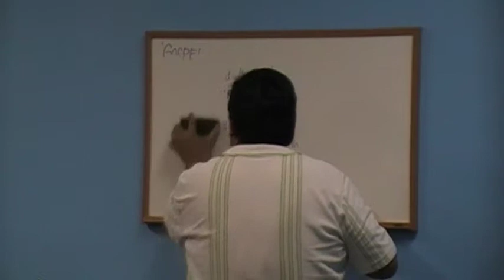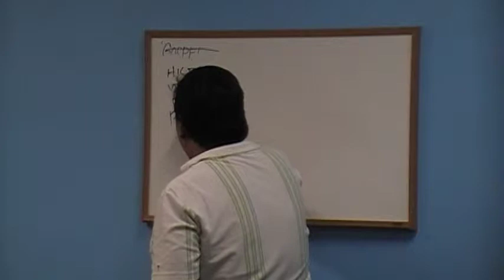LAMBS Biblical Hermeneutics Lec. 3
Shared at Sun Valley Foursquare Church. In Association with Los Angeles Ministerial Bible School. (LAMBS) an extension of Angelus Bible Institute. Sun Valley, California.